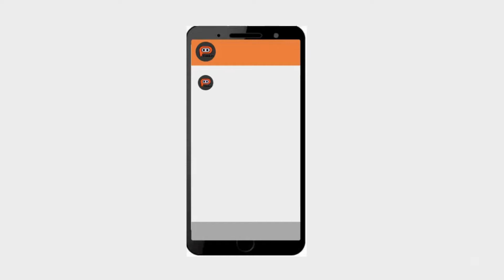THE ROLE OF CONVERSATIONAL AI IN DRIVING INNOVATION AND CHANGE IN THE NOT-FOR-PROFIT SECTOR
NGO 2.0: The role of conversational AI in driving innovation and change in the not-for-profit sector"
Outline:
Brent Davidoff will be talking about the role of conversational AI in driving innovation and change in the not-for-profit sector. He will be discussing how bots can be used to engage with people in a more meaningful way, and how they can be used to drive positive change in Africa and beyond. This is an keynote presentation that offers a fresh perspective on the role of bots in the not-for-profit sector, and is sure to inspire Africa's next generation of change-makers.

Key Takeaways:
 How harambee is using conversational AI to deliver high impact interventions at scale
1st principles for designing conversation  for impact
2 open source AI tools that young change makers can use to super charge their  impact